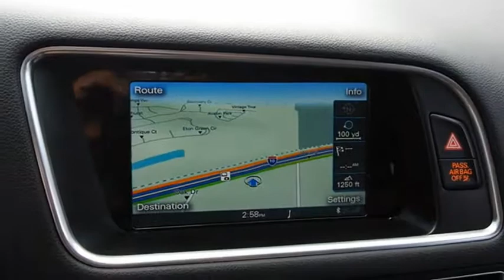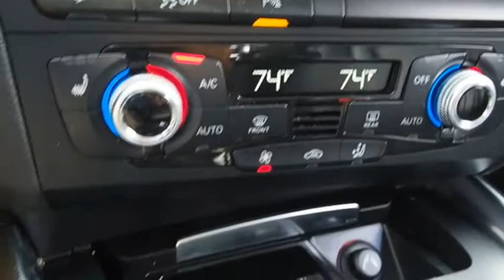2017 Audi Q5 San Antonio TX 2226609A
2017 Audi Q5 2.0T quattro Premium Plus

Audi Dominion
 21105 IH 10

Check out this 2017! Assembled with the most discerning driver in mind. The engine breathes better thanks to a turbocharger, improving both performance and economy. With just over 40,000 miles on the odometer, this 4 door sport utility vehicle prioritizes comfort, safety and convenience. Audi prioritized practicality, efficiency, and style by including: front and rear reading lights, a power liftgate, and leather upholstery. Under the hood youll find a 4 cylinder engine with more than 200 horsepower, and for added security, dynamic Stability Control supplements the drivetrain. We pride ourselves on providing excellent customer service. Stop by our dealership or give us a call for more information.